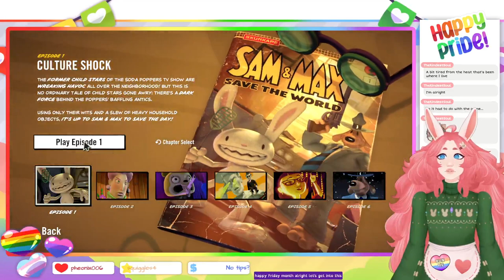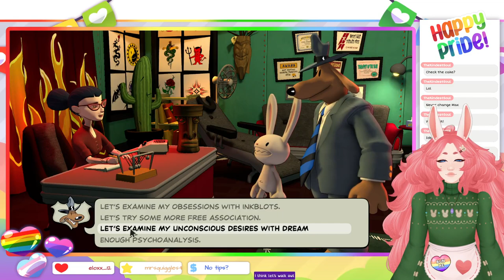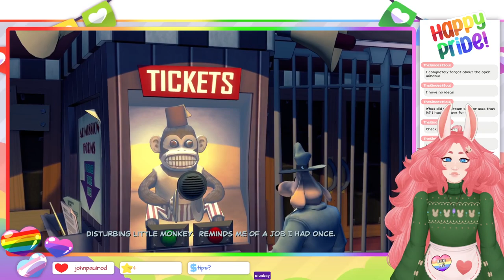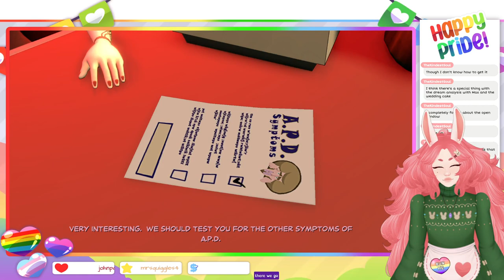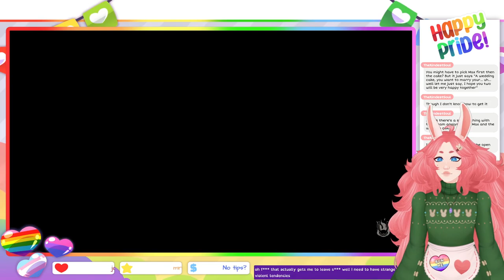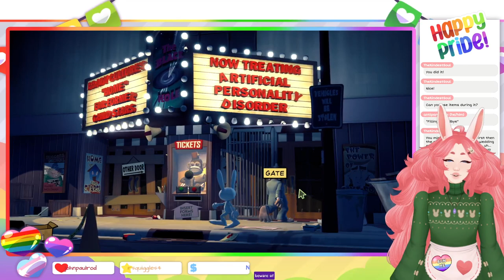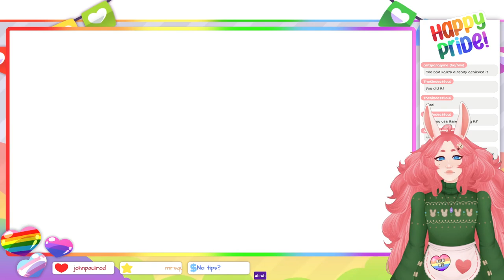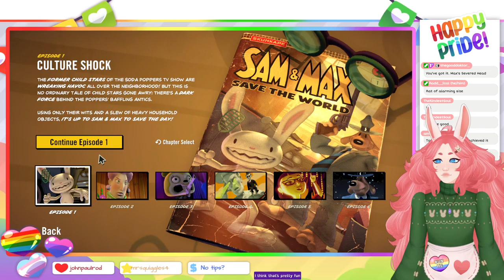☆ THEY'RE GAY, YOUR HONOR! | Sam & Max: Save the World p1! ☆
☆ Chapters/Timestamps: ☆
00:00 Starting Soon...
00:30 Gaming
2:47:47 Just Chatting